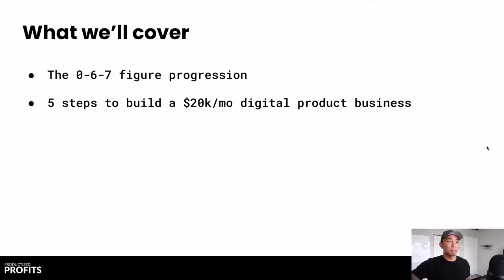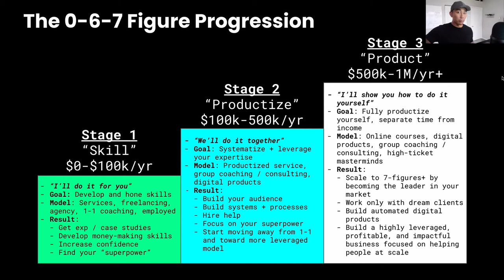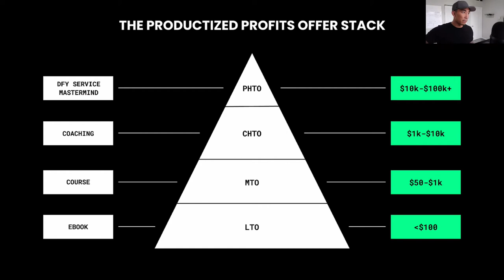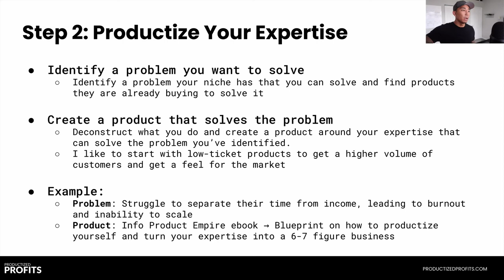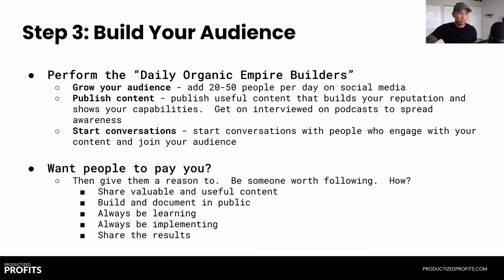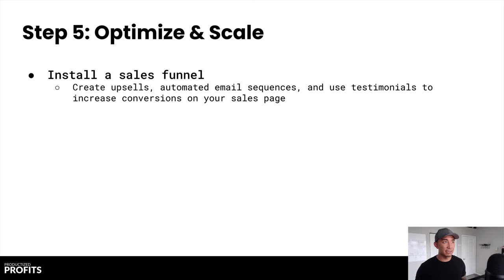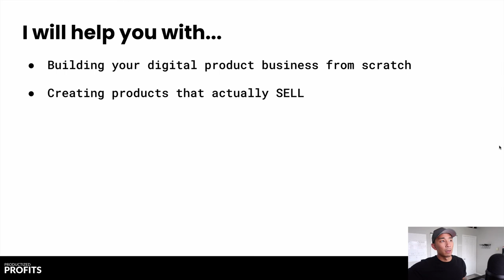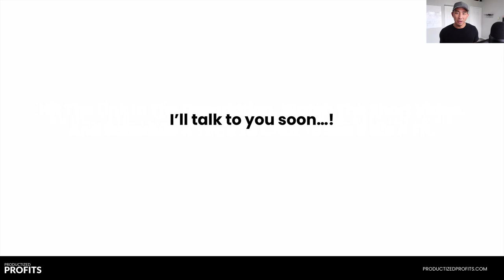The TRUTH About Selling Digital Products In 2021 (AND How To Get To $20k Per Month!)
In this video I reveal the truth about selling digital products in 2021 and a few things I believe you MUST have before doing so.

You'll also discover how to grow to $20k per month once you have those things.